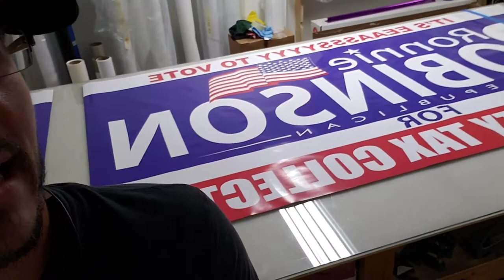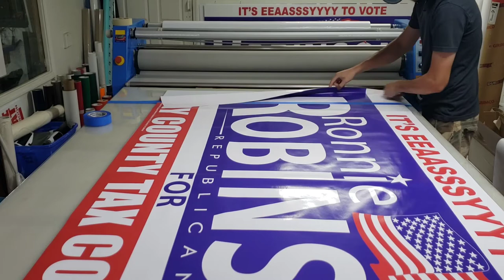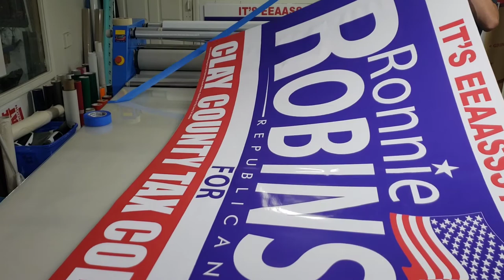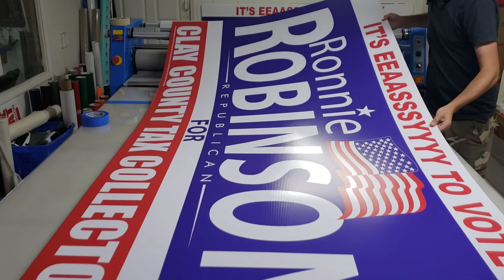Mounting printed vinyl on 4x8 sheets of coroplast, using a laminator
Hey guys, wanted to do a quick video on how I mounted these campaign sign prints to the 4ft x 8ft coroplast sheets using my laminator. Hopefully it's helpful to someone out there.